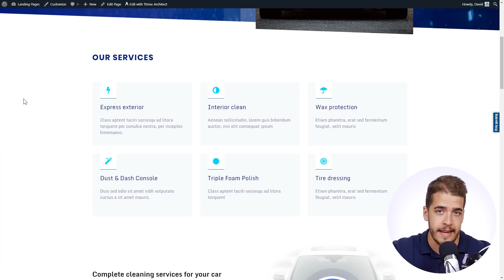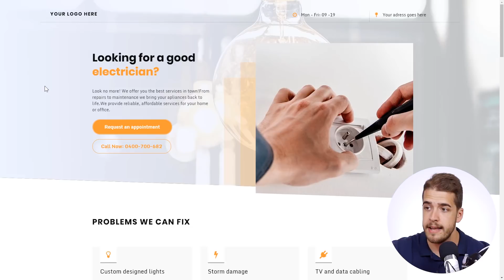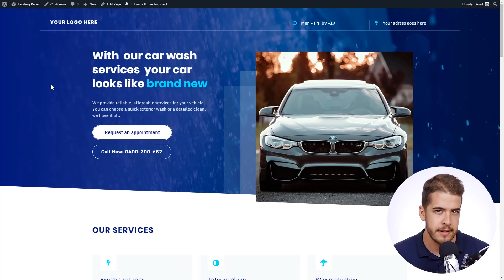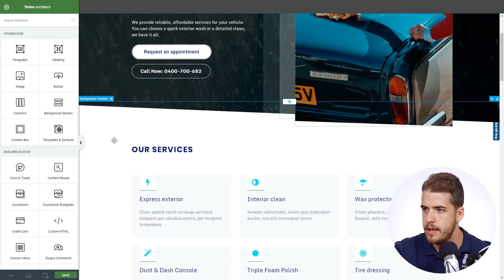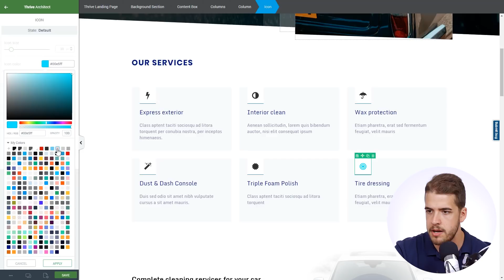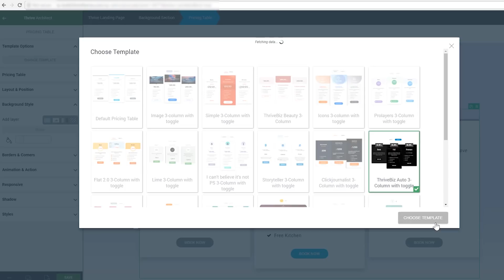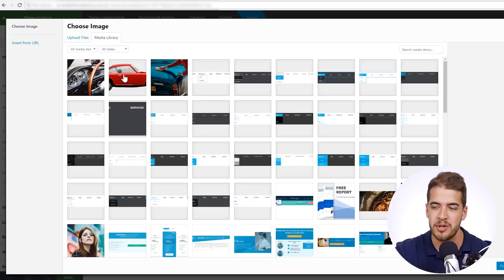Create a Stunning One-Page Website with These New Templates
Most of the websites you know seem a bit too complicated: Lots of pages, lots of fancy animations, etc. But do you really need all that on your own website?